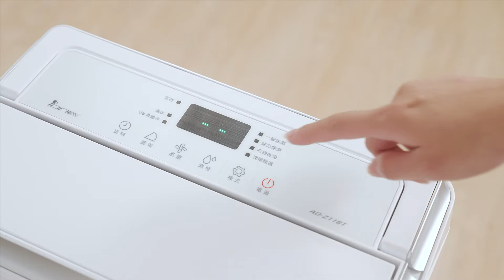聲寶8公升負離子清淨除濕機 AD-Z116T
◆負離子淨化，病菌一網打盡
◆1~24小時預約開定時關
◆自動擺葉，超廣角出風
◆全機3年保固，品質保證